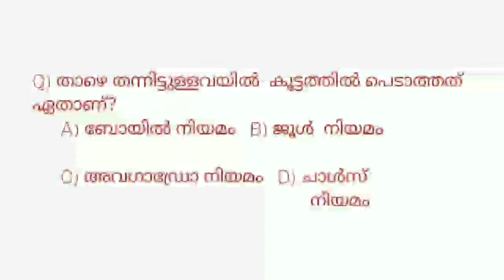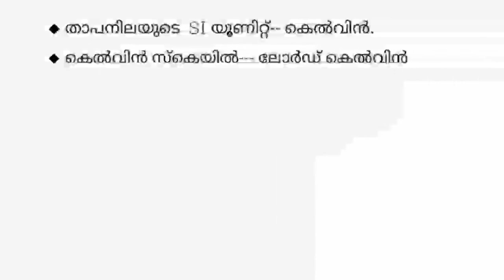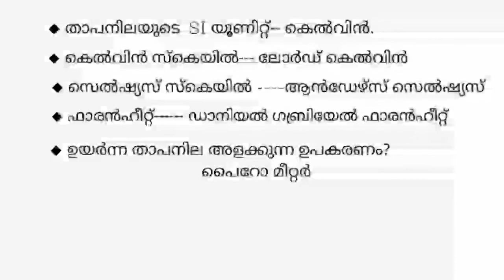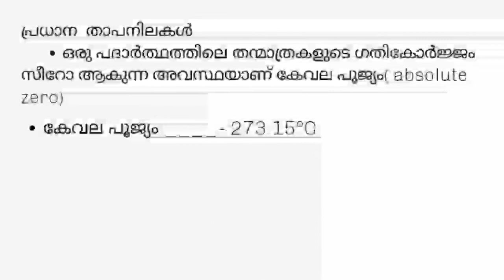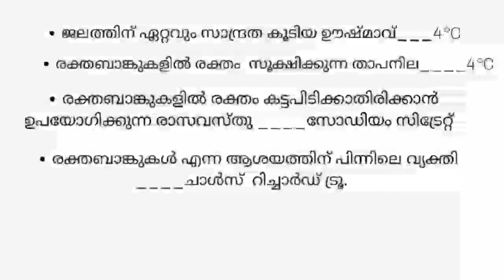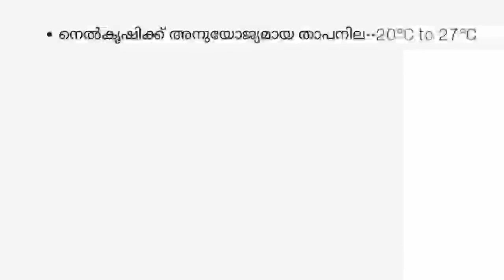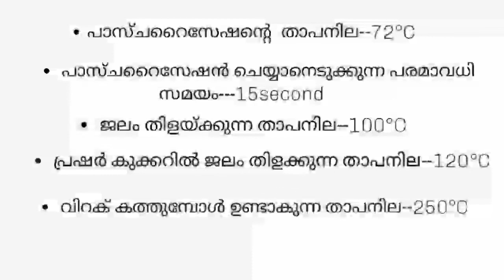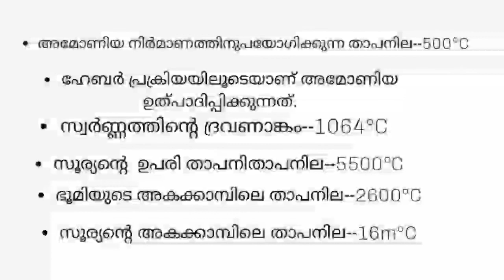Heat part 1 | താപം പാർട്ട് 1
ഈ വീഡിയോയിൽ നിങ്ങൾക്ക് താപം എന്ന ടോപ്പിക്ക് വളരെ വേഗം മനസ്സിലാക്കാൻ സാധിക്കുന്നു...